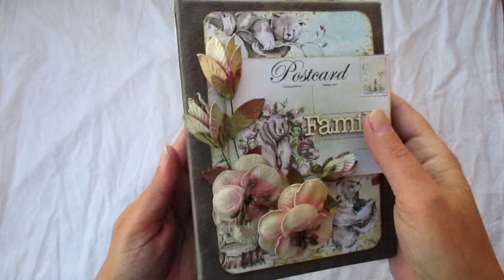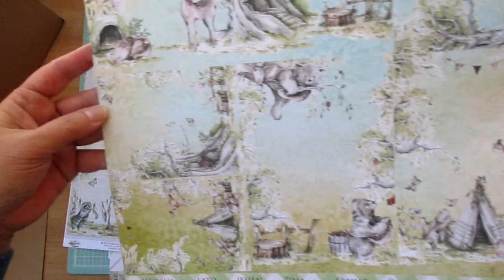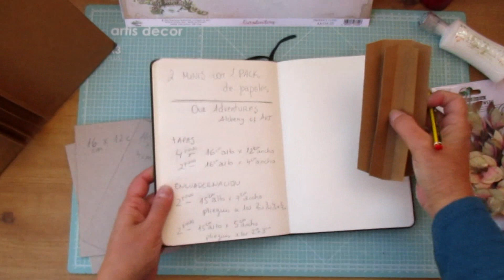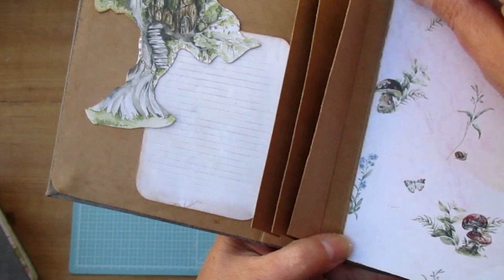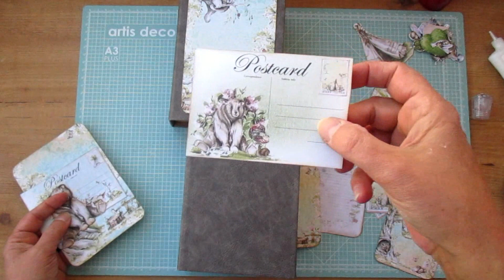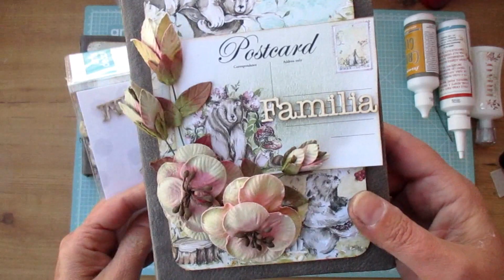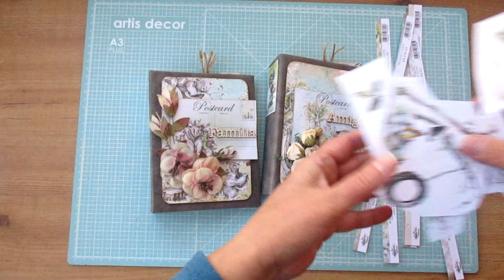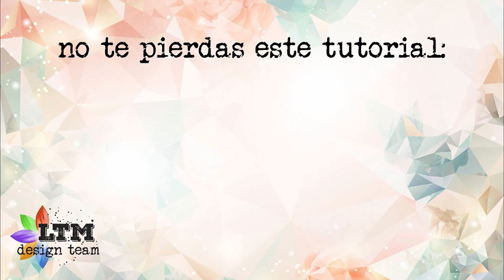tutorial 2 minis 1 pack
Hoy  hacemos con Ana dos mini álbumes hechos con un solo pack de papeles de Alchemy of Art: Las tarjetas del pack son una maravilla y los recortables muy dulces 🙂

🌟 Tienes todos los productos en nuestra tienda física de Esplugues